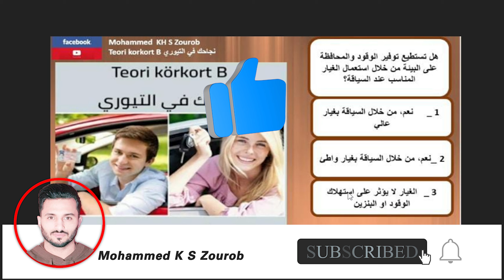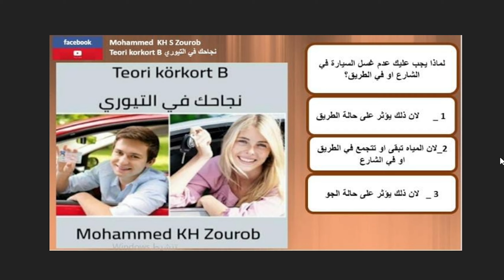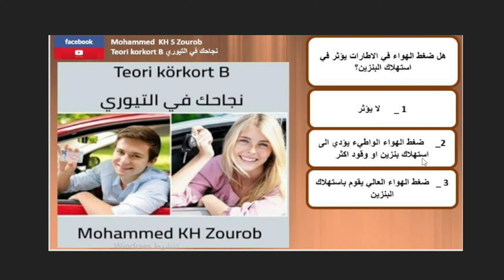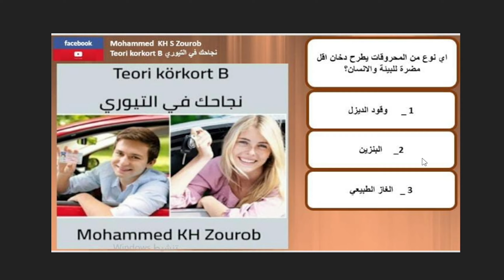المجموعة ( 4 ) شرح اسئلة البيئة 1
أسئلة النظري التيوري
أسئلة التيوري
اختبار العملي
دروس العملي
دروس اختبار النظري التيوري
اسئلة التيوري 2020
اسئلة التيوري 2021
دروس العملي اوتومات
دروس العملي مانويل
رخصة القيادة في السويد
اسئلة التيوري الحديثة
اسئلة التيوري الجديدة
أسئلة التيوري المهمة
الزاوية الميتة
البارك بين سيارتين
الطريق الريفي
الطريق السريع
اختبار التيوري
اسئلة اختبار النظري
رخصة القيادة